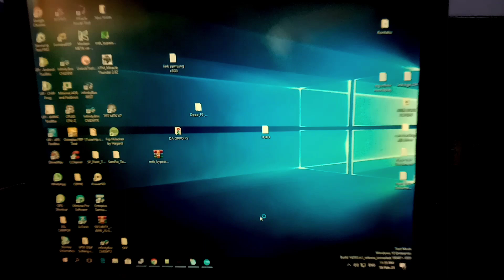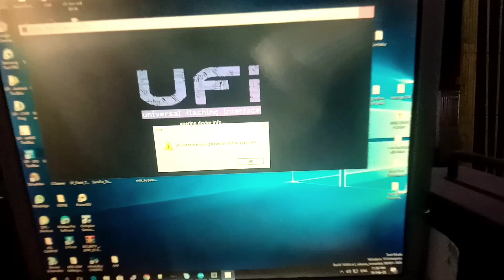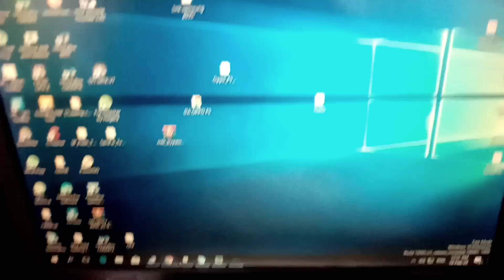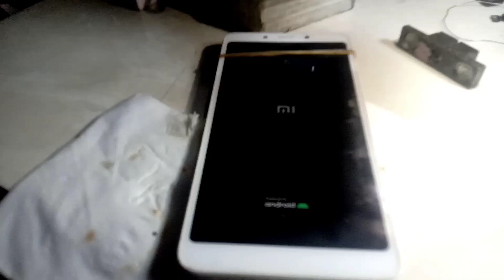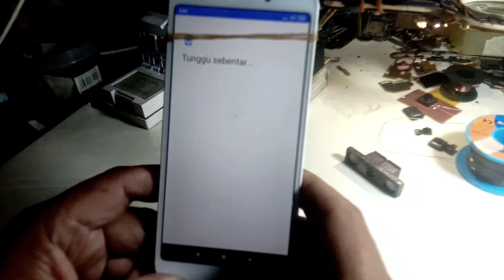proses cetak ram HP semua jenis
dan di sini kita datangi seorang suhu yang paling terkenal.bekerja tanpa gagal seperti yang ada di video ini. bongkar pasang ic EMMC atau biasa di sebut ram..hanya butuh waktu sebentar.